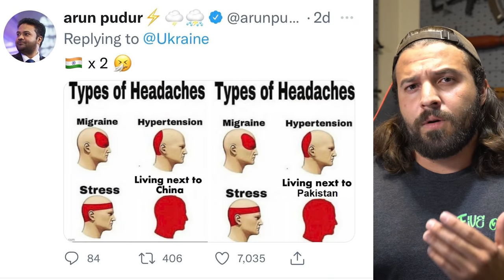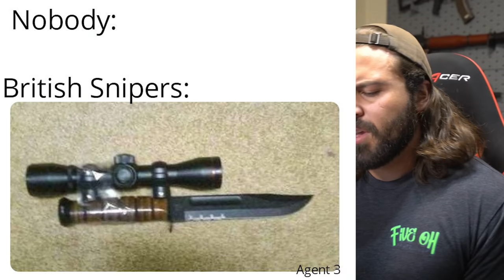KENOSHA KYLE AND UKRAINE SAVED BY MEMES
On this episode, Kyle watches GMR confirmed, Ukraine strikes back with memes, and more!

HAPPY HOLIDAYS FROM THE BOYS AT CANNADIPS
USE CODE: HERRERA

About Me